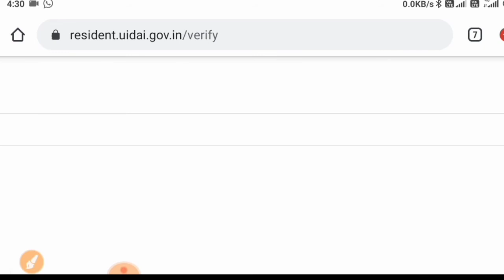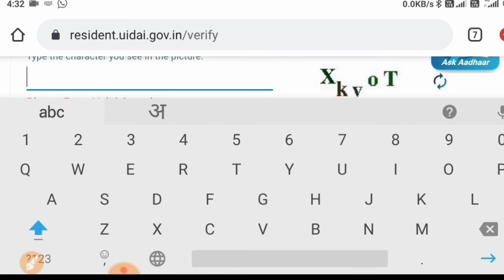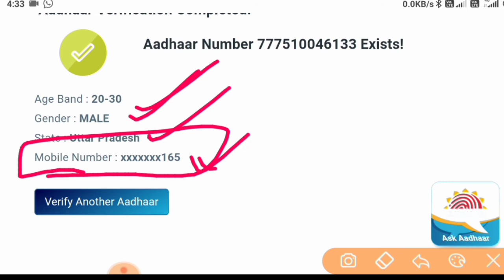Adhar card me Mobil number link hai ki nhi kaise pta kare | Hindi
अब घर बैठे पता कर अपने मोबाइल से आधार कार्ड में मोबाइल नंबर लिंक है कि नही ।

1. e adhar card
2.Adhar card me mobile number link hai ki nhi kaise chek kare
3.adhar card me kon sa mobile number link hai kaise chek kare
4.adhar card me mobile number kare

Thanks..